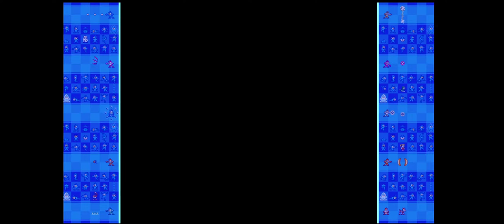Mega Man 10 (Rockman 10 Threat From Outer Space) Part 6 (FINAL)